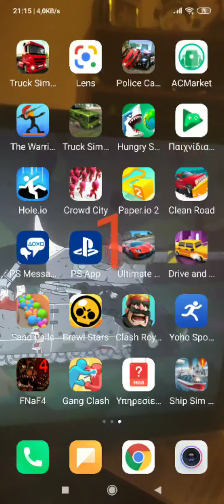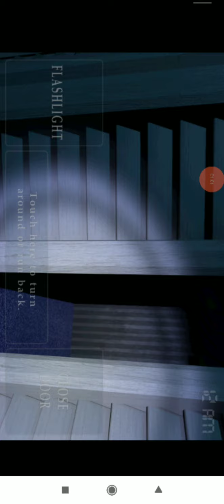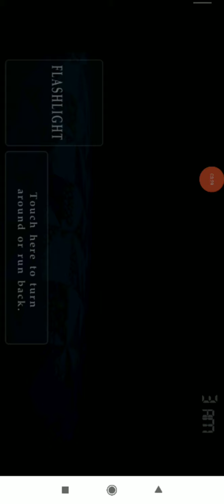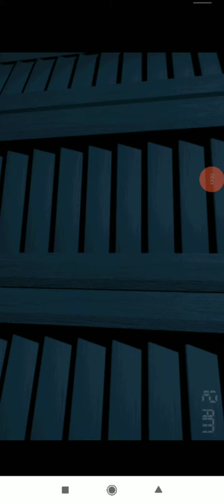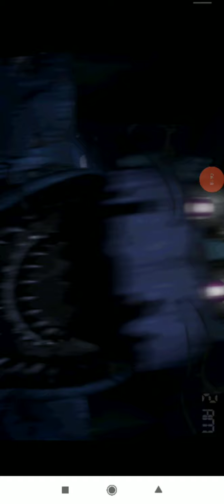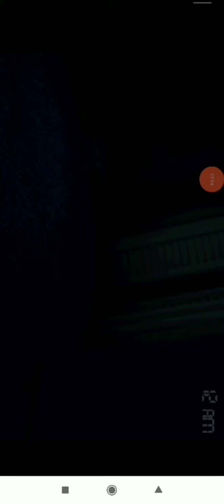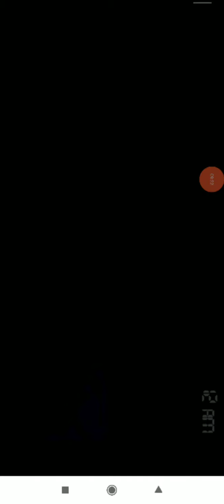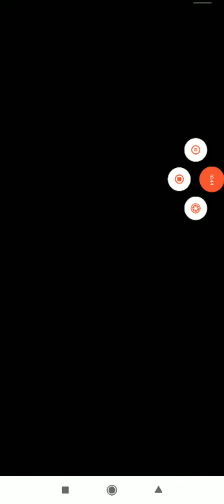Horror game fnaf 4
Εάν νομιζεται πως ο αδερφός μου είναι ενωχλιτικως γράψτε στα σχολεία